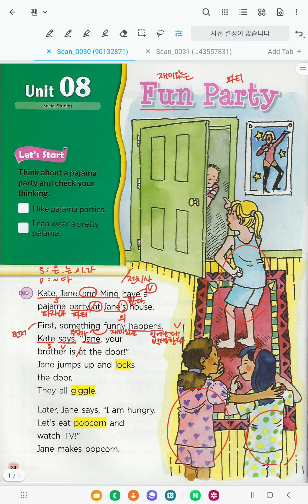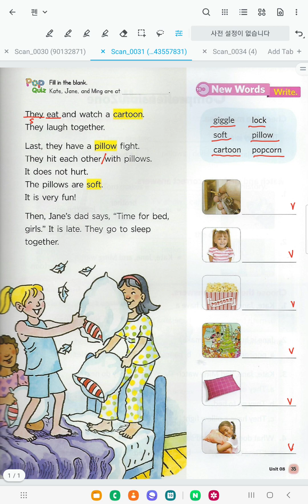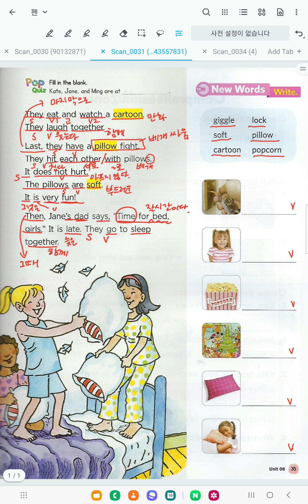Bricks Reading 100-3 (Unit 8) Fun Party